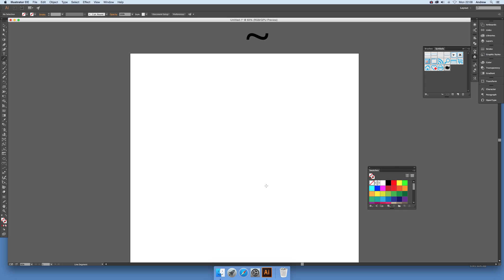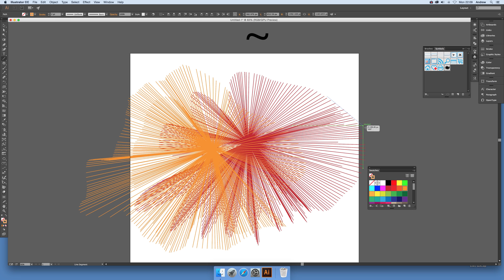Line segment tool and tilde in Illustrator color bursts / sprays (Intermediate) tutorial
Use the line segment tool and the tilde key in Illustrator to create interesting line effects, symbols, manga, zoom lines, color bursts and much more.  The line segment tool is a live tool and the lines can be modified and rotated etc